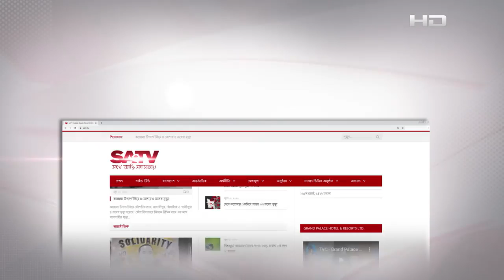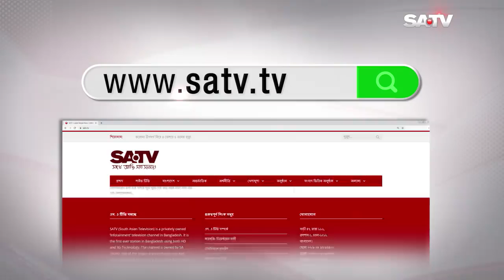প্রদ্যুৎ কুমার তালুকদারের সফলতার গল্প | Pradyut Kumar Talukdar | SATV